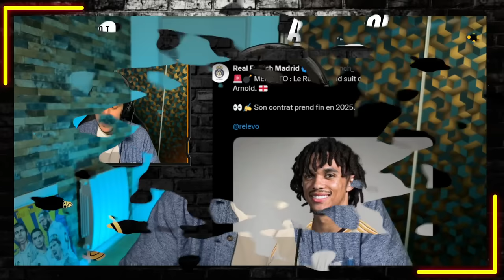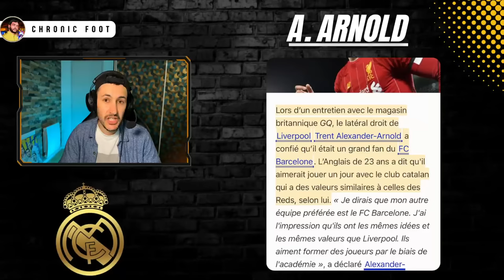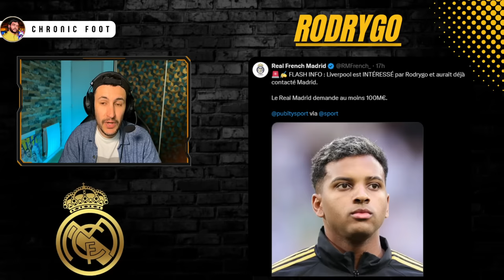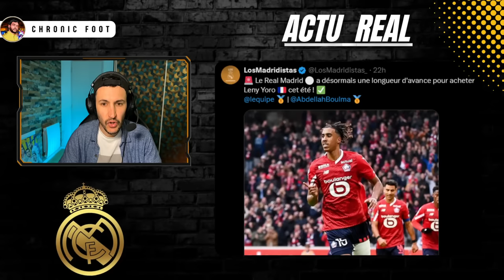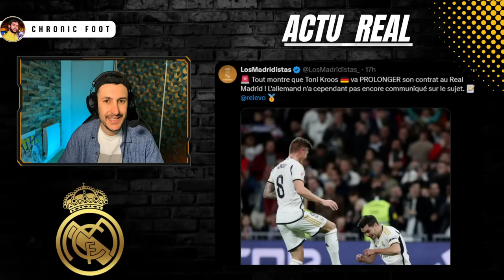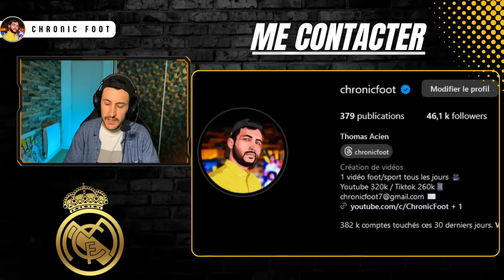🔥LE REAL VEUT ACHETER ALEXANDER ARNOLD ! LIVERPOOL FONCE SUR RODRYGO ! MERCATO REAL MADRID